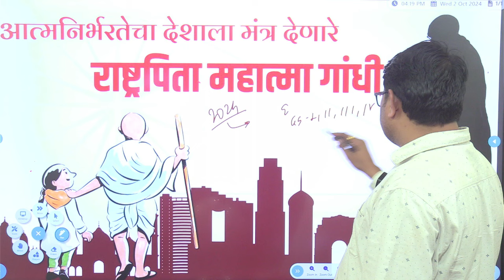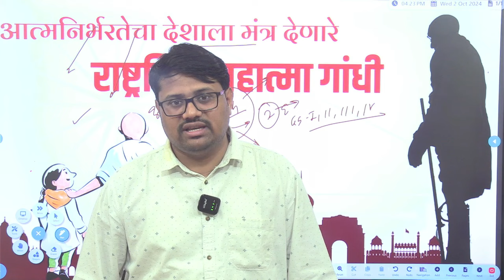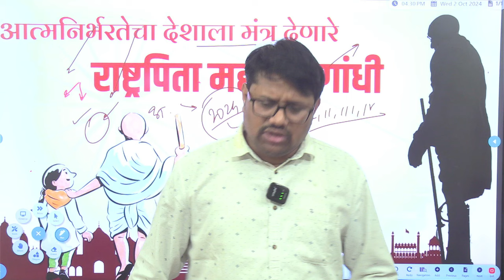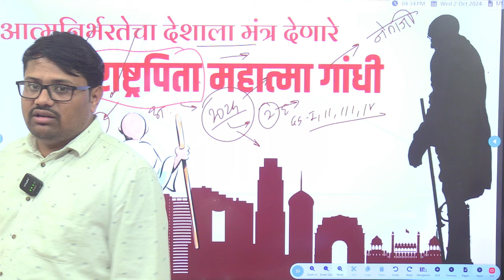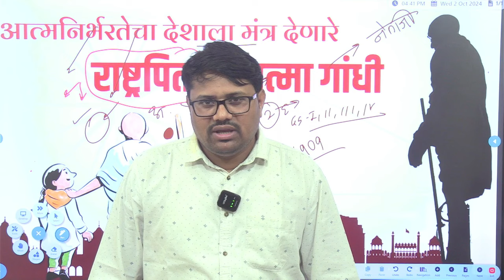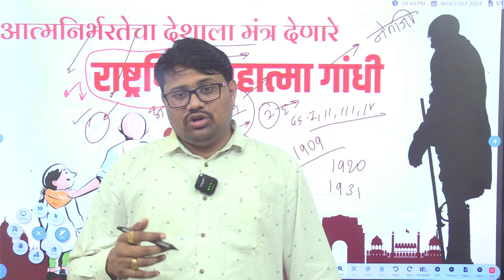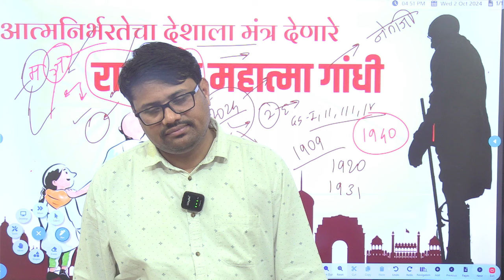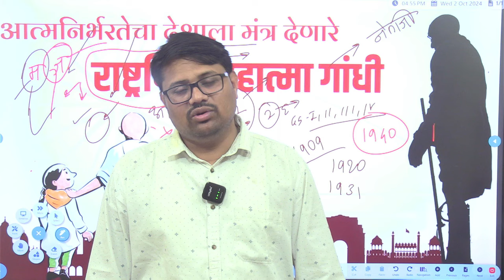आत्मनिर्भरतेचा देशाला मंत्र देणारे राष्ट्रपिता महात्मा गांधी | By GDC Sir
आत्मनिर्भरतेचा देशाला मंत्र देणारे राष्ट्रपिता महात्मा गांधी